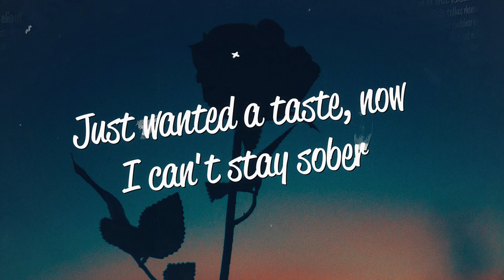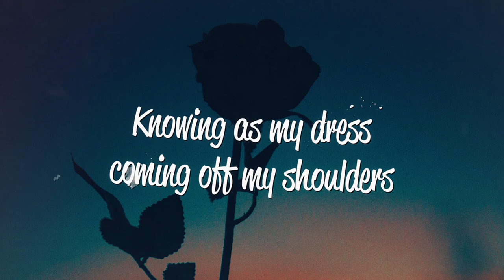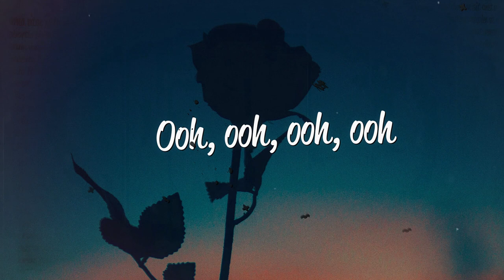Astrid S - Sidelove (Lyrics)